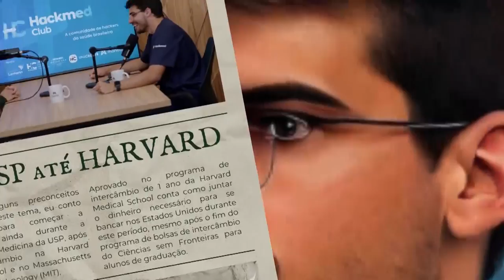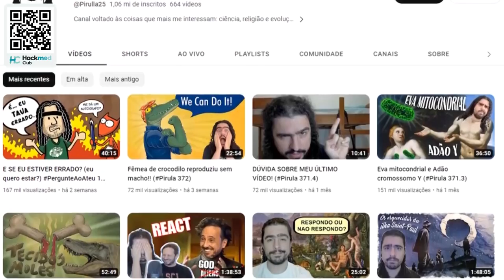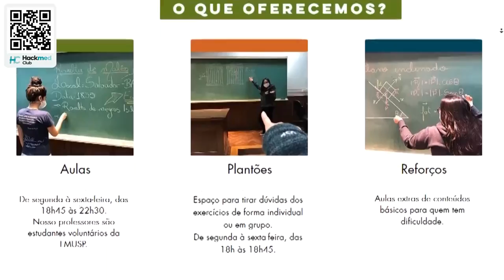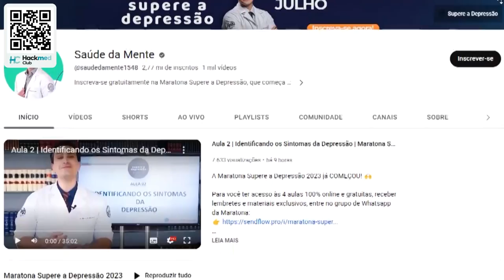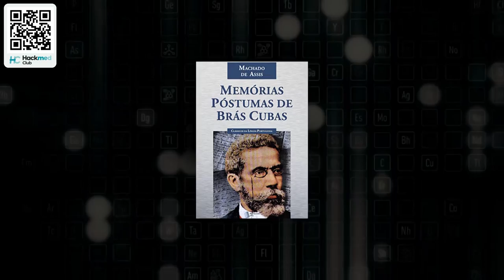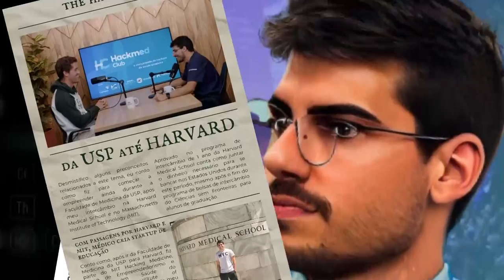#23 Falaram que ele não seria NINGUÉM NA VIDA antes de entrar na MEDICINA USP | Lucas Guimarães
No vídeo de hoje, entrevisto Lucas Guimarães, calouro da turma 111 da Faculdade de Medicina da USP. Ele compartilha comigo toda sua história, desde o ensino básico, quando desistiu dos estudos e chegou a repetir de ano na escola pública em que estudava.

Foram dez anos para o Lucas conseguir superar o nível precário de ensino que teve durante a infância e juventude e conquistar o seu sonho de entrar na melhor faculdade de medicina do país.

Em um ambiente que o desestimulava a buscar conhecimento para correr atrás do seu sonho, Lucas teve que superar incontáveis adversidades até chegar à MEDICINA USP. Neste vídeo, ele nos mostra em detalhes como tudo aconteceu e deixa valiosos ensinamentos para jovens que talvez estejam passando por momentos semelhantes.

► Faça parte da comunidade Hackmed, torne-se um hacker da saúde e tenha a oportunidade de participar comigo nas próximas entrevistas do canal ↴

"Como ele passou na Medicina USP - RP e na residência médica de Stanford, nos EUA | Cauê entrevista" ↴